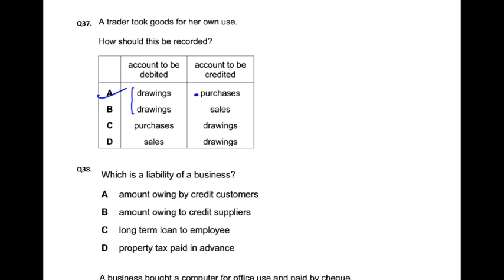Double Entry - MCQ - Q37